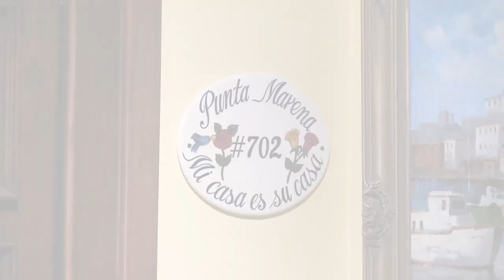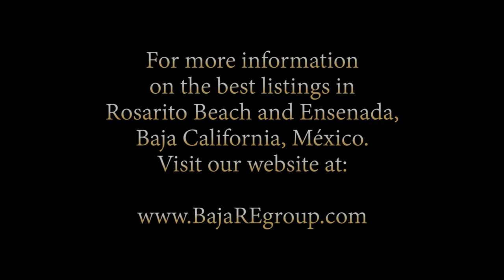Club Marena Rosarito | Punta Marena 702 Open House Video Tour By Larry French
Larry French from the Baja Real Estate Group takes us on an open house video tour of yet another luxurious oceanfront property in Club Marena, Punta Marema 702. This high-end property features 3 bedrooms, 3.5 bathrooms, and the most amazing panoramic views from a wraparound condo on the Baja coast.
The Baja real estate group welcomes you to the best way to experience real estate in this age of social distancing. Our open house video tours.

Hi there! This is Larry French from the Baja Real Estate Group.

I'm here to show you yet another spectacular property here in Club Marena Punta Marena 702. This is one of those really amazing properties that are on the corner of the largest building in Club Marena. There is nothing else like this on the coast.

From the moment you walk into this 4000 square foot luxury wraparound condominium, you realize that every attention to detail was taken and no expense was spared in the crafting of this amazing home.

As we walk you through the home you will notice that the finishes and furnishings and layout of the home are unlike anything else and only surpassed by the amazing views from every room.

The center point of this magnificent home is the amazing and expansive culinary kitchen adorned with stainless steel GE profile & Bosch appliances, solid alder wood custom crafted cabinetry, beautiful slab granite and anchored with a large island in the center. This will become the focal point of your social gatherings. The only thing more amazing is the views your guests will have from the wrap-around bar top.

The living area is also flanked by those amazing views. The gas fireplace is wrapped in beautiful solid wood built-ins. The furnishings are exquisite and made specifically for this home.

The dining area is also surrounded by remarkable views. You and your guests will enjoy memorable meals from your perch high above the Pacific.

You will enjoy spectacular sunrises on the spacious East patio. The breathtaking views across Bahia Descanso are unlike any other in Baja. It also features a beautiful outdoor kitchen with a plumbed gas barbecue. You will be constantly entertained by the local surfers with your view of the famous K-38 surf break.

The den features beautiful leather furnishings to be totally comfortable while you are watching movies on the 80-inch television. It opens up onto a beautiful patio on the Southside where you will enjoy sunset views.

The guest bedrooms are simply magnificent. They are both oceanfronts. They both have in-suite bathrooms that are crafted from travertine and outfitted with the finest fittings. They both open up onto oceanfront patios that are on the West side of the property. Your guests will be truly delighted during their stay in these bedrooms or, maybe you will want to convert one into your private office.

The master suite is truly outfitted for royalty. It features an expansive master bathroom with a jetted tub, a large double vanity, a make-up station, a beautiful and expansive walk-in closet with generous built-ins, and an oversized travertine shower.

There are views from everywhere in the room, and the master bed faces directly in front of a beautiful large fireplace flanked with granite. There's enough room for your own private little living area in the bedroom and it does open up onto another beautiful patio that has gorgeous sunset views.

So we made it out here to the incredible patio off the master bedroom.

You get incredible sunset views from here, and on the other side, you get sunrise views from there. There's really nothing else like this on the coast, as I mentioned before.

Come take a look, it's an amazing property. I'm Larry French from the Baja Real Estate Group.